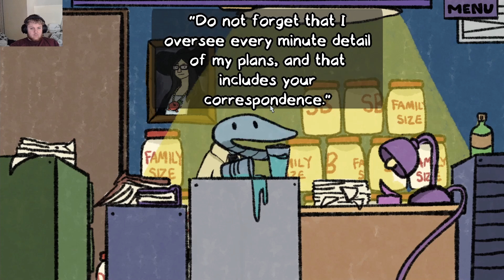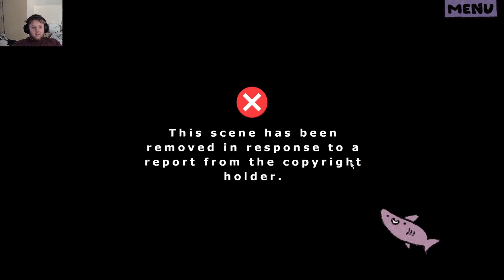the duck hath cometh!! (clam man part 4)